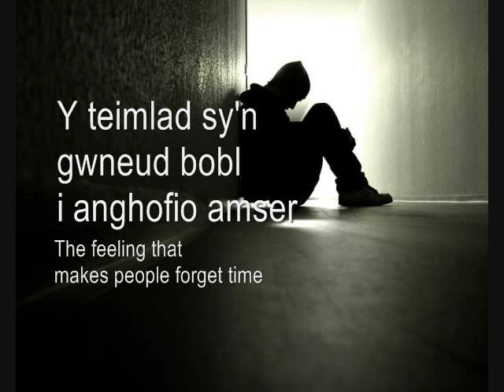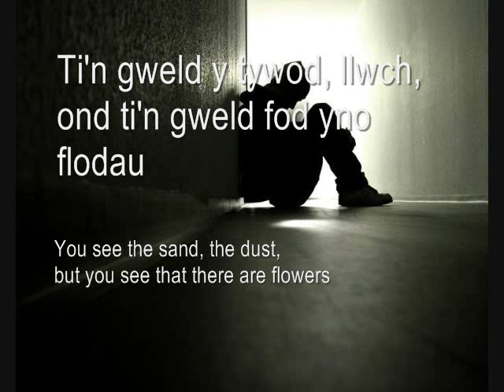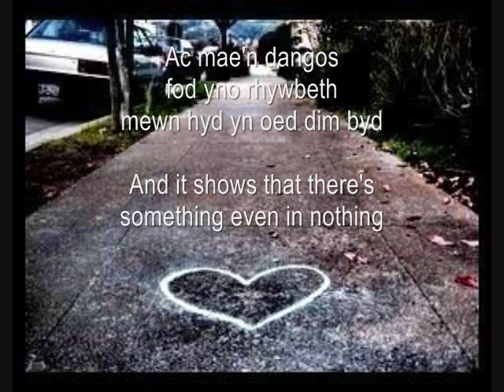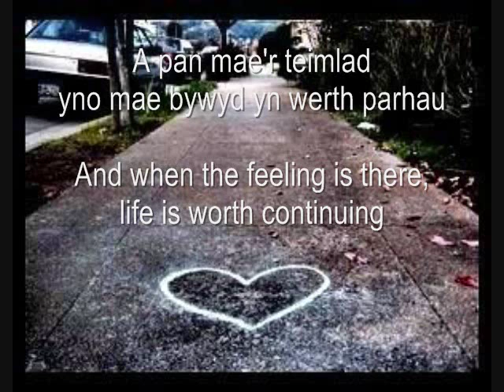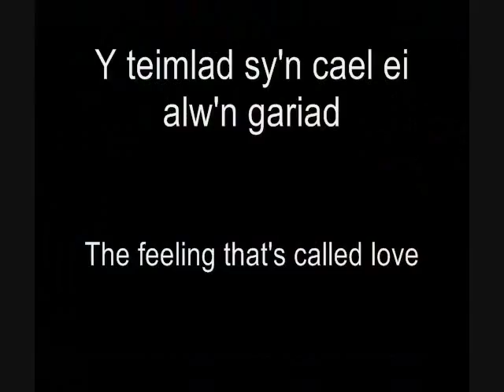Y Teimlad lyrics: Welsh & English (by Datblygu)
Here are the original Welsh and translated English lyrics to "Y Teimlad" (The Feeling) by the band Datblygu. This is not the Super Furry Animals cover.

I don't speak any Welsh at all, so if something is wrong, please tell me. I found the lyrics on some virus-y blog...I had to change a couple translations because they were dead wrong (with the help of Wikitionary and Google Translate haha).
I stumbled across this song when looking for songs in different languages. Hope you enjoy!